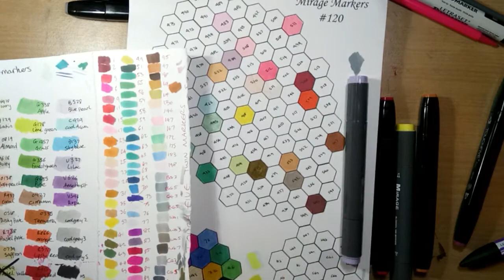DRAWING MARVIN THE UNICORN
Hi, YouTube!
Today's video is a quick little piece drawing out Marvin in human form! Marvin is the mascot for Laura's channel : Project Unicorn